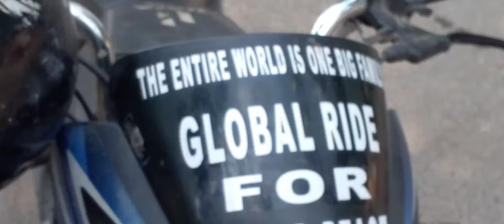Monkeys in MRC Nagar | Hungry Monkeys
I saw Two Monkeys in Karpagam Avenue 1st street in Chennai MRC Nagar. They are very hungry. please avoid plastic  bags.